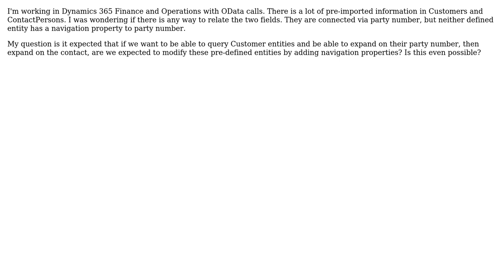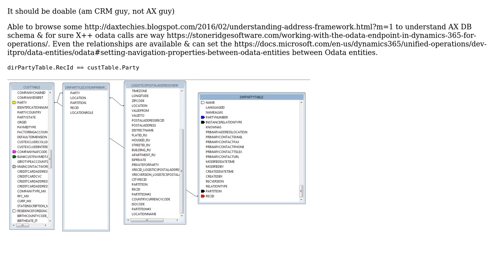Dynamics 365 Finance Operations Entity Relationships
With thanks & praise to God, and with thanks to the many people who have made this project possible! | Content (except music & images) licensed under CC BY-SA | Music | Images & others | With thanks to user Joey user Arun Vinoth - MVP and the Stack Exchange Network Trademarks are property of their respective owners. You are responsible for your own actions.